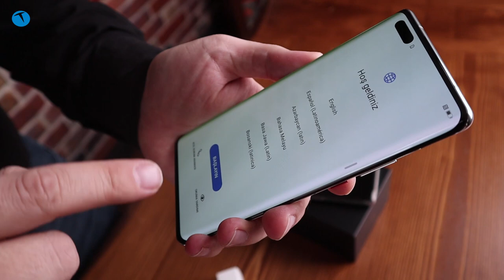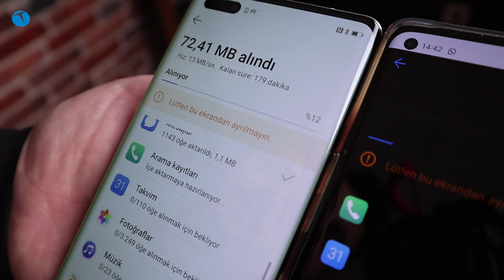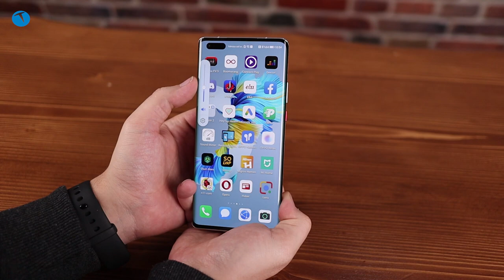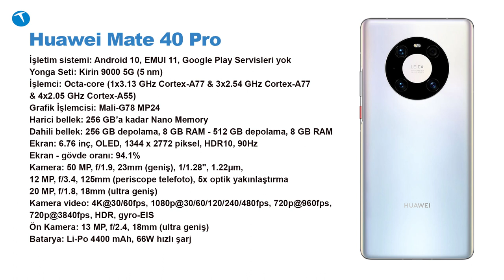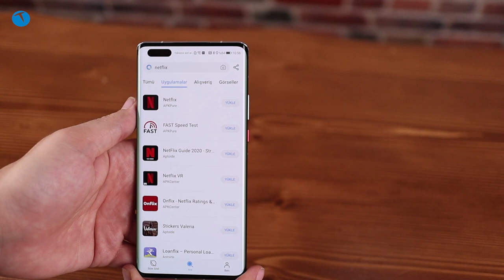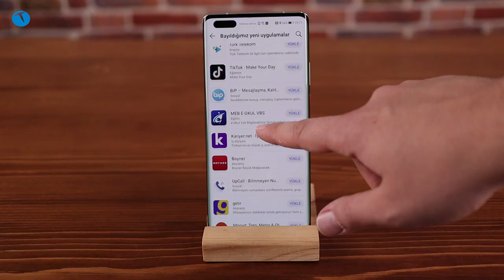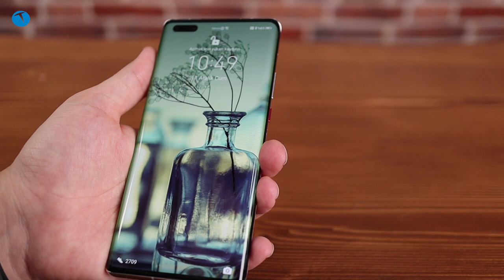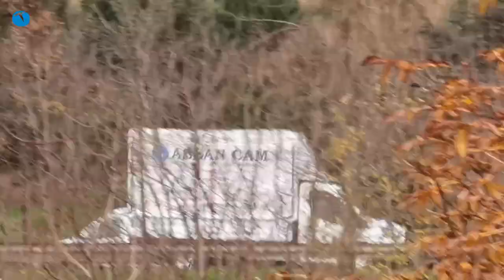Çok detaylı Huawei Mate 40 Pro incelemesi! Huawei herşeye hazır!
Huawei'nin yeni amiral gemisi modeli Mate 40 Pro'yu mercek altına aldık. Çinli üreticinin bir süre önce ülkemizde ön siparişe sunduğu Mate 40 Pro yapabildikleriyle kullanıcıları büyüleyen bir cihaz olmuş.

Google Play sorununu başarılı bir şekilde aşan Huawei, Petal Search ve Petal Maps ile birlikte tüm engelleri de geride bırakmış durumda.

Mate 40 Pro'da uygulama desteğini nasıl sağlayacağınızı detaylı bir şekilde videoya anlattık. Ayrıca kamera tarafında karşınıza çıkacak seçeneklere de değindik.

Mate 40 Pro kesinlikle kullanıcılarını pişman etmeyecek bir donanıma ve kullanışa sahip. Eğer bu videoyu tamamen izleyip hala kafanızda soru işaretleri kaldıysa yorumlarda bizlerle paylaşabilirsiniz.